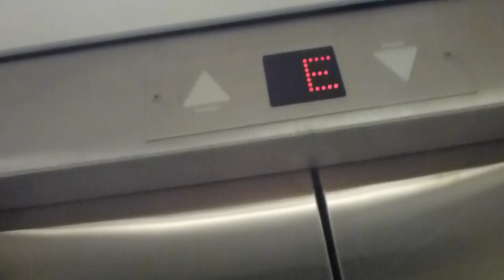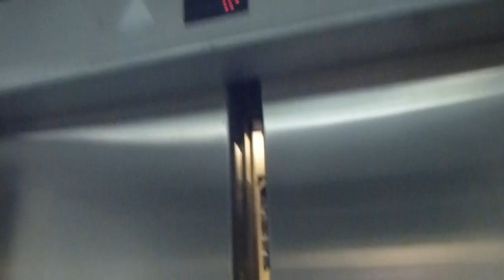KONE Senic elevator @ Arenavägen 55